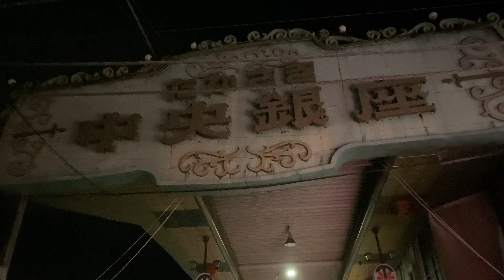高崎#1 高崎の夜、たかさき中央銀座【4K】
今回は群馬県高崎市です。
たかさき中央銀座を歩きました。

隣接する前橋市と共に群馬を代表する中核市です。

今回は22時前後の時間帯を歩いています。夜の高崎をお楽しみください。

※イヤホン非推奨です、スピーカーでお楽しみください。